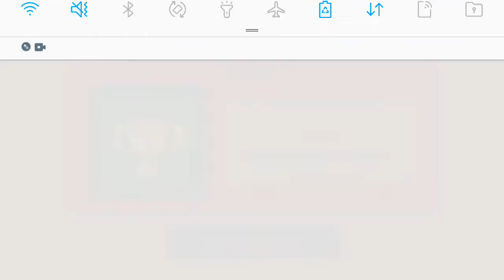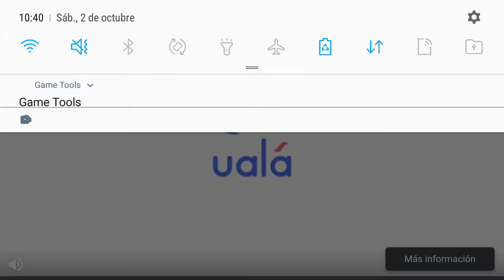yo zombie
yo cumplo